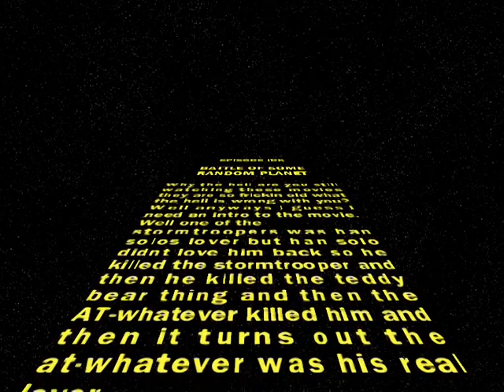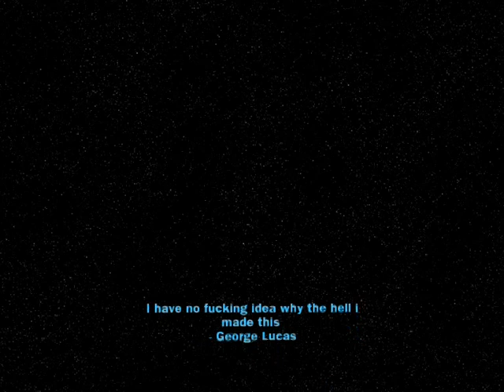Battle Of Endor 0